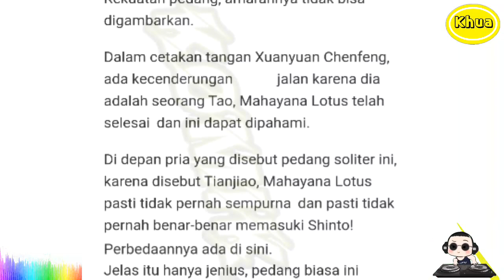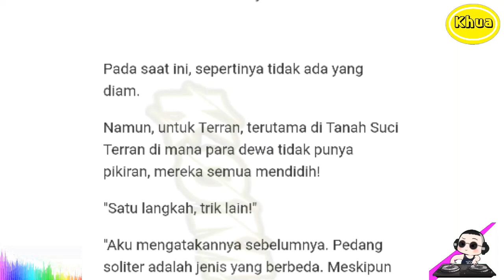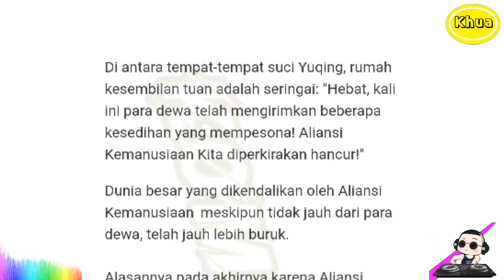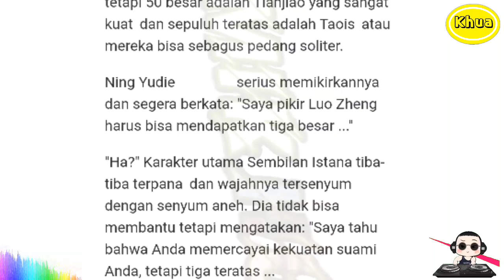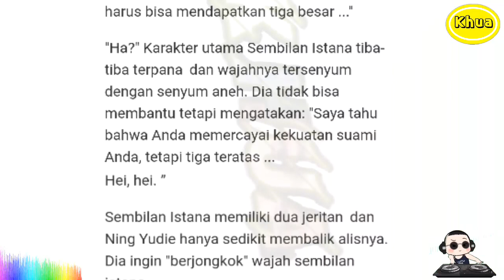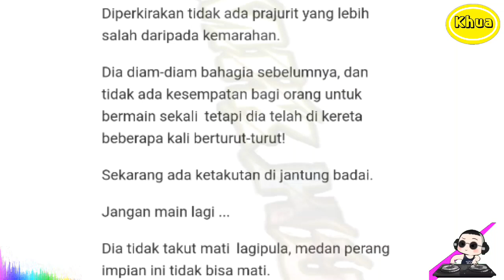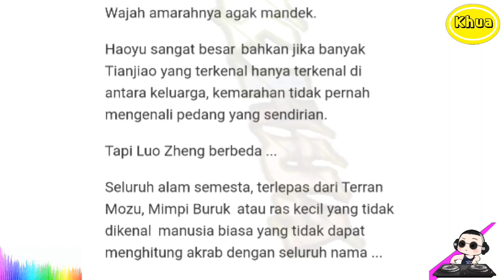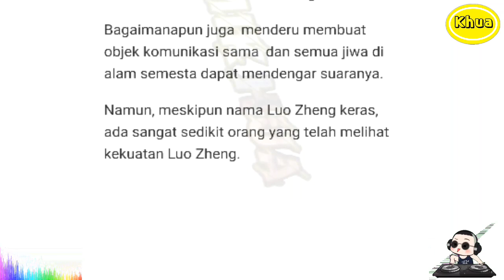Novel Apotheosis Chapter 1320 PDF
Novel Apotheosis

Author : 恩赐解脱 Artist : Ranzai Studio
Genre : Action, Adventure, Fantasy, Harem, Martial art.